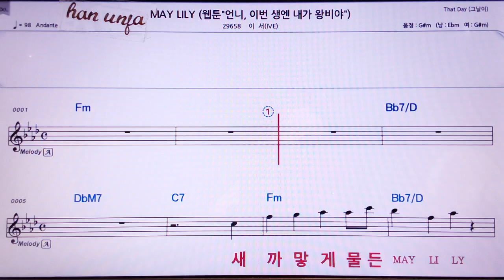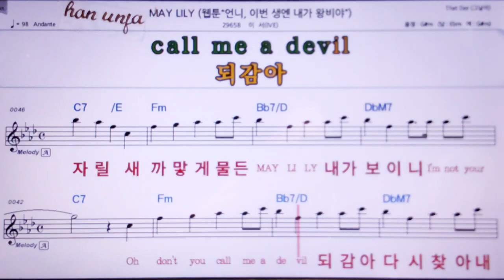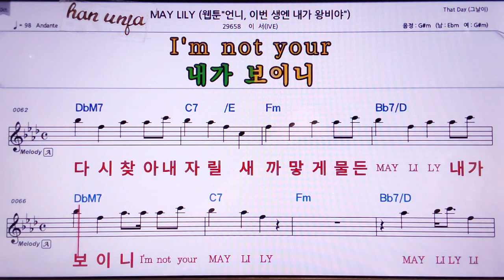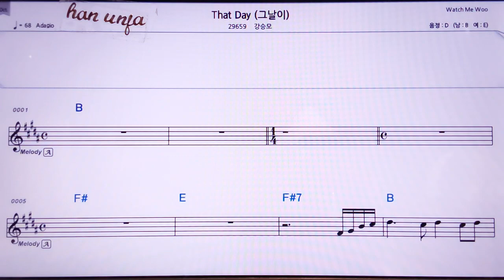💖MAY LILY/이서 👍MR,노래방, 악보, 코드,Karaoke With Sheet Music